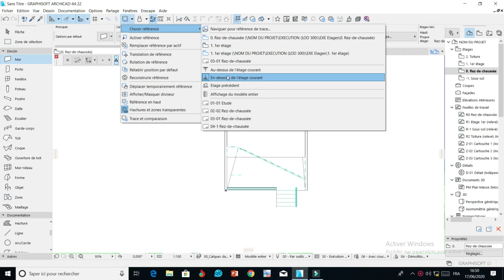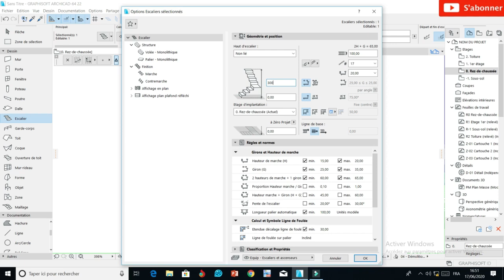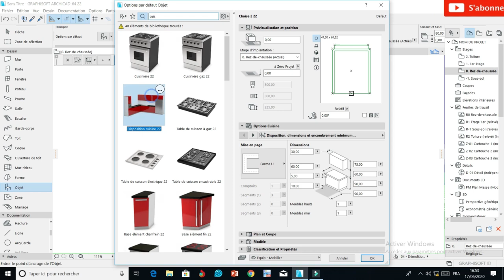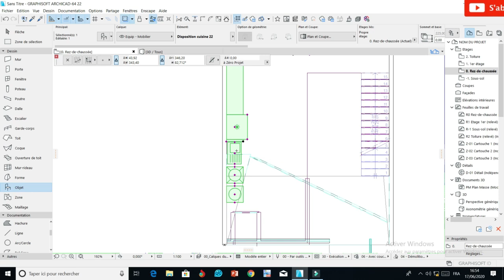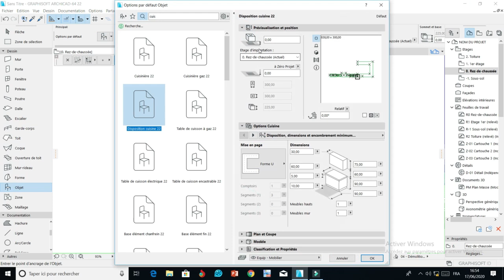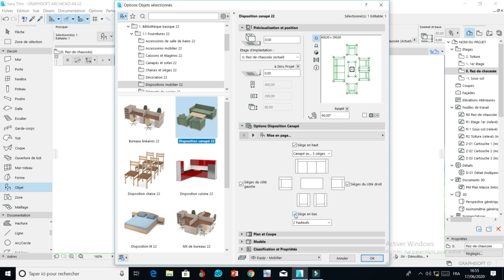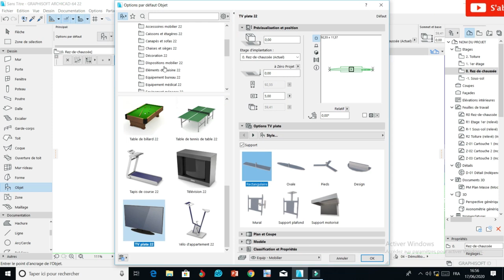06 TUTO ARCHICAD MAISON D'ARCHITECTE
👉👉 Ici je t'apprend a comment réaliser un rendu réaliste d'une boîte de coca cola dans vray SketchUp

👉👉 Ici je t'apprend a comment réaliser un rendu réaliste d'une tasse de NESCAFÉ dans vray SketchUp

👉👉👉 Ici je vous propose une vidéo qui vous permettra de poussé vos limites,
car elle vous aidera a faire des rendus réaliste.
et voici la troisième partie de cette formation normé [TUTORIEL] V-RAY

👉👉👉👉 Ici je t'apprend a comment réaliser un rendu réaliste d'une salle de cinéma dans vray SketchUp